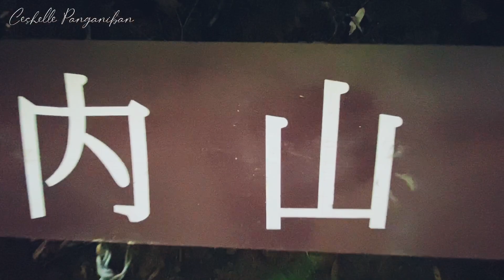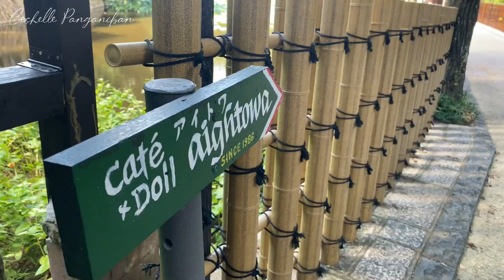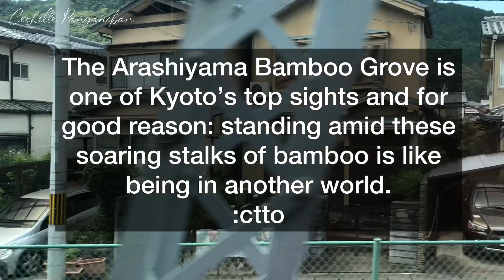Summer in Arashiyama Bamboo Forest | KYOTO JAPAN | Ceshelle Panganiban | BuhayOFW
Arashiyama Bamboo Forest in KYOTO JAPAN
nagkataon na Summer kami pumunta doon kaya napakainit, at dahil medyo pataas yun lugar kaya grabe ang pawis.
Pero I super love it kasi nakapag exercise kana nakaexperience ka pa ng kakaibang vibe at talaga naman nakaka-enjoy. :)